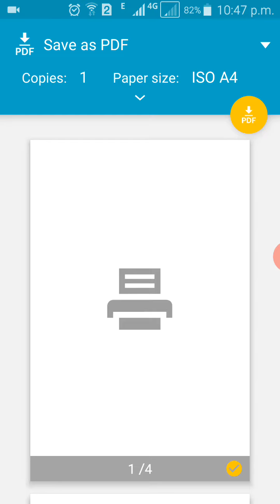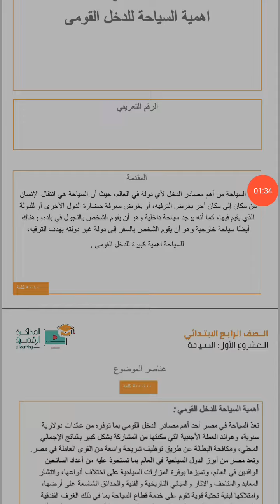من الموبايل pdf طريقة تحويل االبحث الى